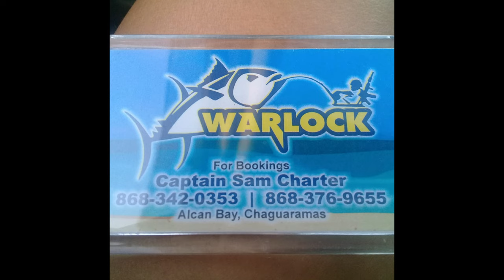A LA VIVE AND BANKING FISHING ON THE WARLOCK WITH CAPTAIN SAM ! GULF OF PARIA, CARIBBEAN, TRINIDAD.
So after 5 weeks, we once again made a fishing trip on the famous boat 'WARLOCK' with CAPTAIN SAM !

Slightly colorful language used in this video guys !

The whole sea was flat like a lake guys !
Absolute calm calm waters.
The current was soft all day just perfect for banking and the weather was mostly sunny with a slight shower in the evening time.
We got nice perfect size and healthy Herring and Joshua as live bait.

I must say thanks to Captain Sam for a safe and epic day out
it was truly needed !
He is a very safe, experienced, knowledgeable, skilled, friendly and cool captain.. really one of the best ! a true legend !
Always willing to assist and teach people.

The boys managed to full one cooler of fish which was a good haul, still better than catching nothing and going home empty handed !

Always remember everyday is a fishing day but not everyday is a catching day... thankful for small mercies.

King mackerel aka Taza or kingfish, Spanish mackerel aka carite, some small salmon, two lesser Barracuda aka Bachine/logs/pencil and one big scale salmon was all we managed to capture, still a few different species of fish caught and some we released such as Stingray, Pufferfish and Catfish.

The boys banked and A la vive.
Most of the fish were caught a la viving.
The bites were slow throughout the whole day.

We tried behind some big scale salmon but only caught one, banking for the big scale salmon is a luck and chance and a patience game. Slow fishing.

It was a fun and relaxation time with the guys
memories made ! best stress reliever
everyone went safe and came back home safe
the boys was happy and enjoyed themselves ! tons of laughter

So sit tight and hope you guys enjoy this vlog
I LOVE AND APPRECIATE EACH ONE OF YOU AND KEEP SAFE GUYS !

Sanitize right through, wear your mask at all times and keep your distance.